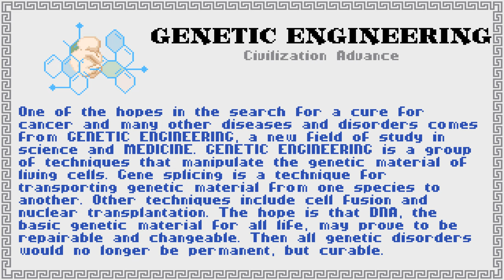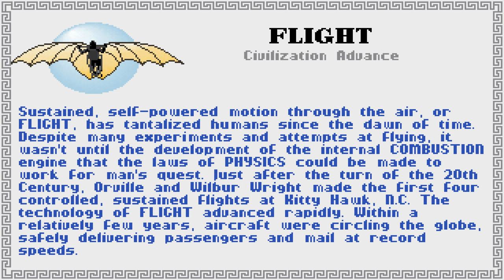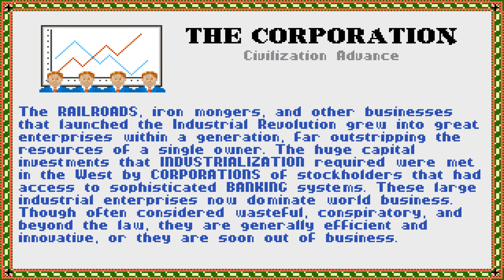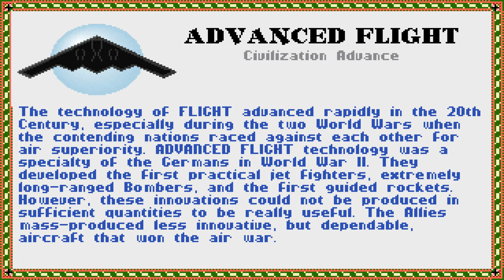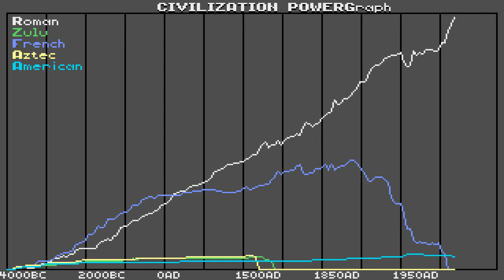Old Games - Civilization 1 / #12 / No Commentary (PC DOS 4K)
Title ▪ Sid Meier's Civilization / Part 12 (Ending)